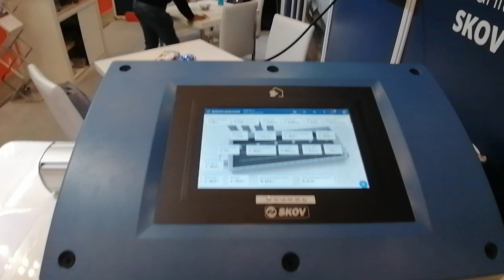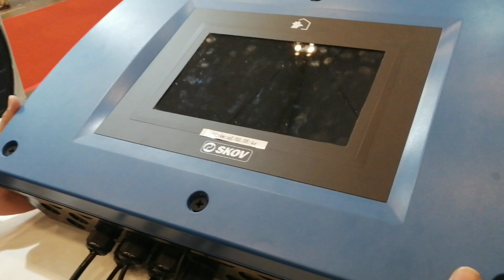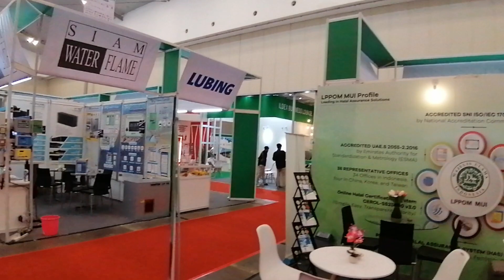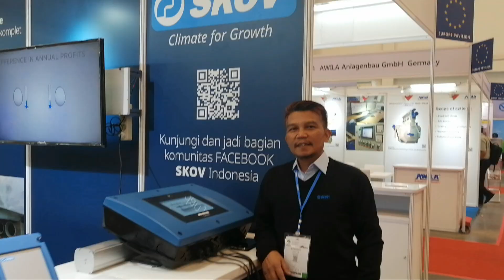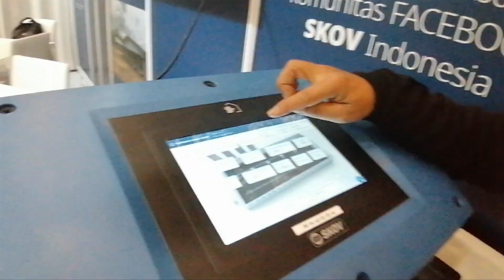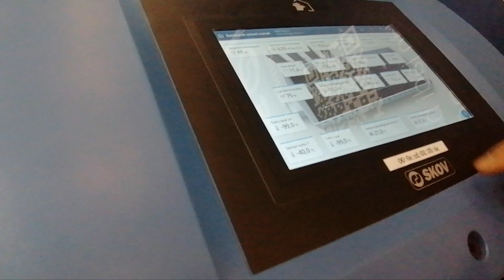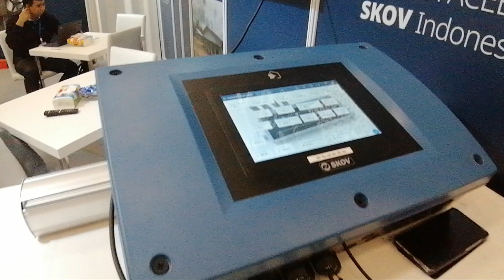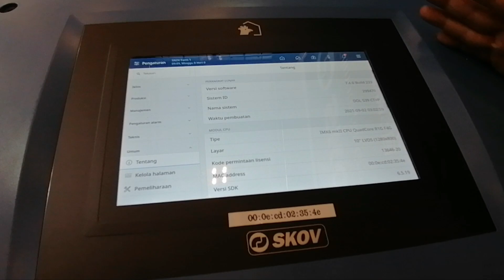SKOV - DOL 539 | Review : High-end Controller | Kontroller Multiungsi Dan Canggih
Hallo teman baik apa kabarnya nih? Semoga sehat, damai, bahagia selalu ya...

Pada video kali ini so_fine channel sharing diskusi menarik bersama Bapak Rangga dan Bapak Supri, representative @skovchannel  Indonesia, mengenai sistem kontroller terbaru pada kandang ayam Closed House.
@skovchannel adalah perusahaan ahli di bidang ventilasi di dunia.
Simak sampai habis ya...teman baik.